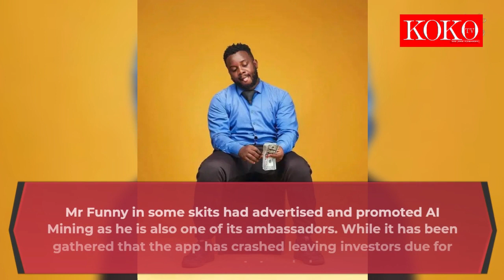Rema's Monster Hit, Calm Down Is Making Waves In India